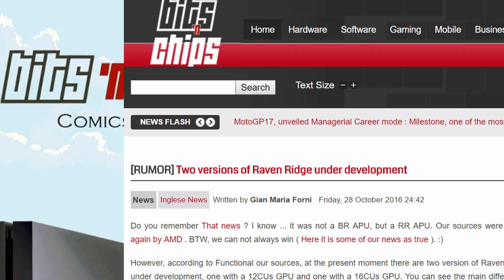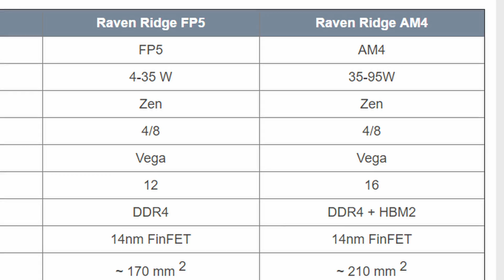Ryzen APU With Vega GPU Confirmed | HBM2 APU?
A Zen Ryzen based APU with a Vega GPU has been confirmed! (Inadvertently) But this is the same exact APU that was rumored months ago along with an HBM2 APU. Is that one real too?